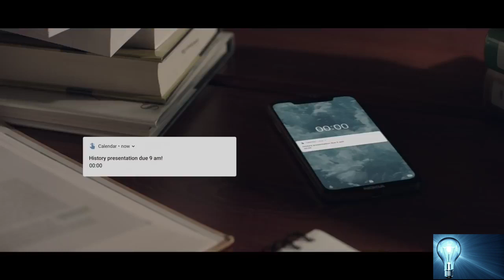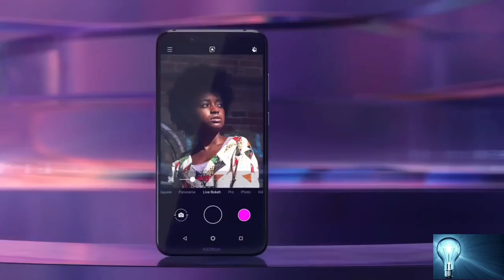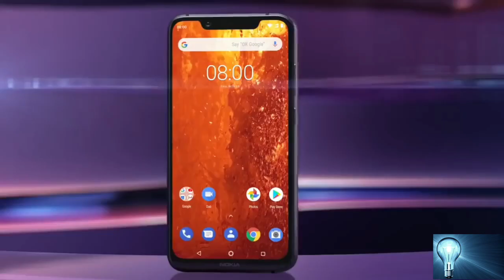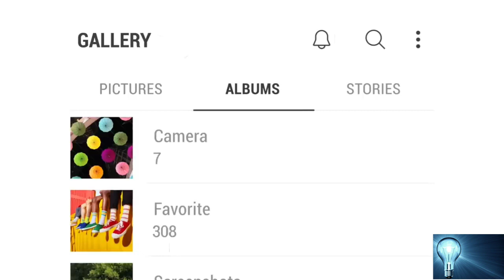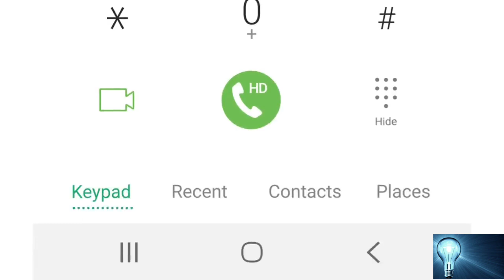Nokia 8.1 vs Samsung galaxy a50 | camera, battery, display, performance, more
Hey friends,
Aj k is video me Maine Nokia 8.1 vs Samsung galaxy a50 ka comparision video hai